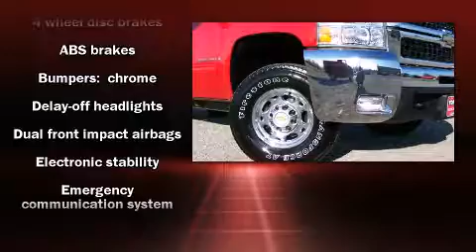2009 Chevrolet Silverado 2500HD in Lima, OH 45805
Tom Ahl Buick GMC
2525 Allentown Road

The 2009 Chevrolet Silverado 2500HD. With less than 10,000 miles on the odometer, you can be confident that this pre-owned vehicle will provide you reliable transportation. It also arrives with a Carfax history report, providing you peace of mind with detailed information. Come down today and see this vehicle for yourself.